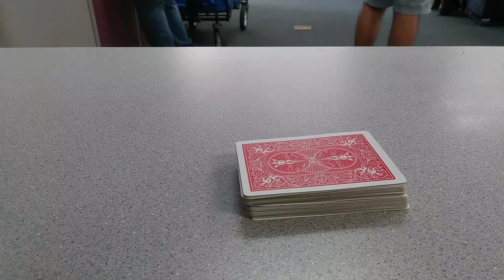Deck Of Cards Animation Test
Edited And Film In Just *THREE MINUTES*